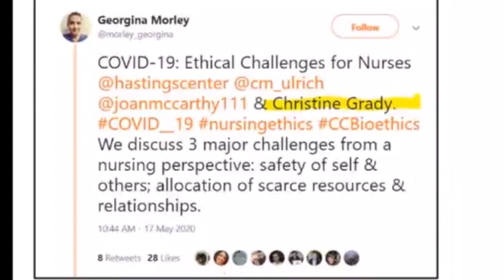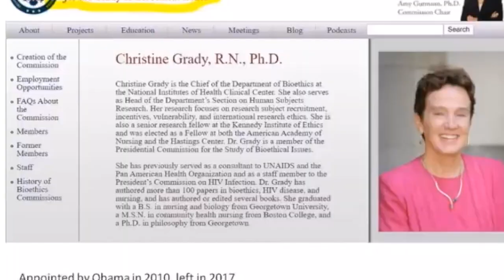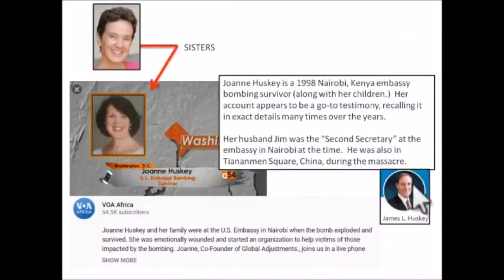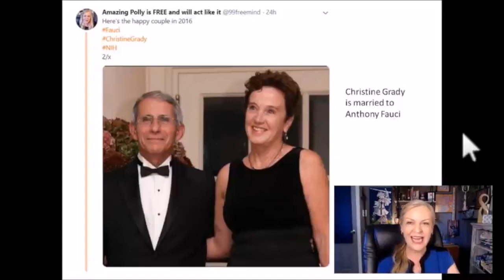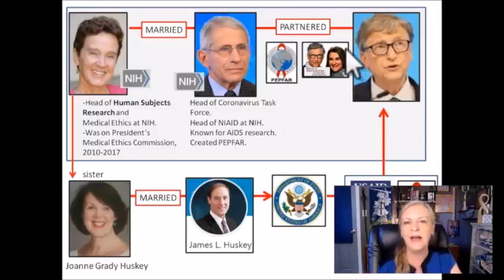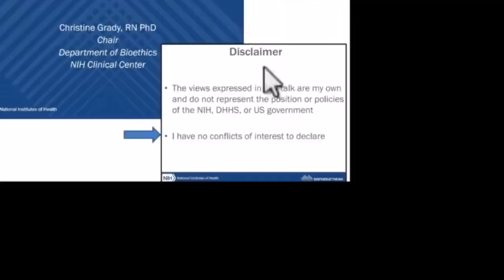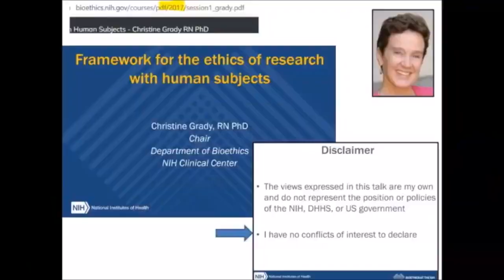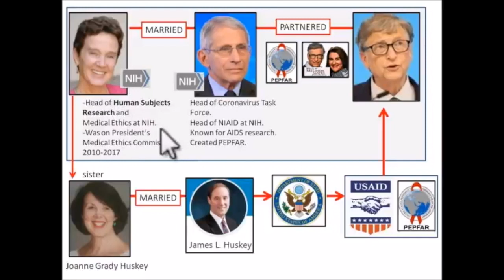Ties The Dots Together - Amazing Polly - 2020